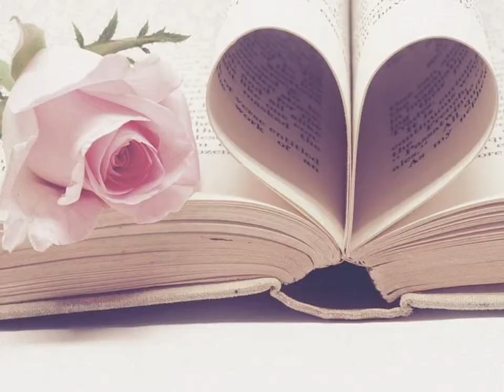Tahitian wedding facts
-extra tidbit
The Marquess's Islands are a group of volcanic islands in French Polynesia.

The World's most remote islands are part of the French Polynesia in the central South Pacific Ocean 740 miles  (1,200 km) northeast of Tahiti.

Air Tahiti provides non-stop service from Papeete to Nuku Hiva with a 3 -hour 46 minute flight seven days a week.

Special wedding traditions there include, once the wedding has come to an end, the relatives of the bride lay side-by-side, face down on the ground, while the bride and groom walk over them like a human rug.:)

The legal wedding process in Tahiti for all fee's incurred in the home country prior to arriving in The island of Tahiti, including The ordering of documents , translator and lawyer fees the cost is estimated between $400 and $800 USD.

It's 45 days prior to the ceremony couples must complete and submit their documents to the local Tahitian mayor's office.
Many blessings~